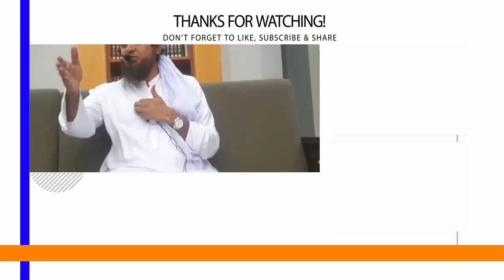Maulana Kaleem Siddiqui Sahab Ke Samne Mufti Sahab Ka Bayan | Mufti Tariq Masood | Islamic Views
مولانا کلیم صدیقی صاحب کے سامنے مفتی صاحب کا بیان

JAZAKALLAHU Khaira...
جزاک اللّہ خیرا.